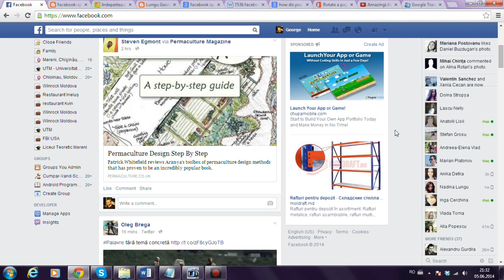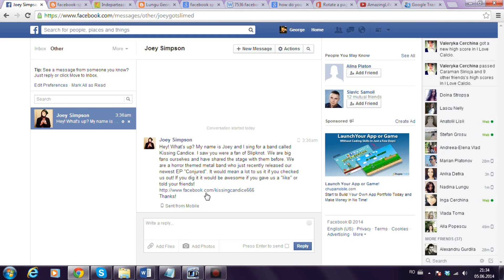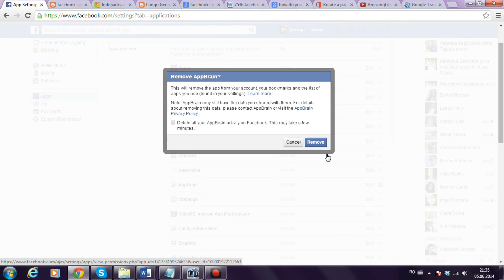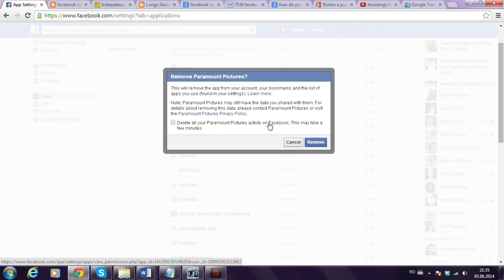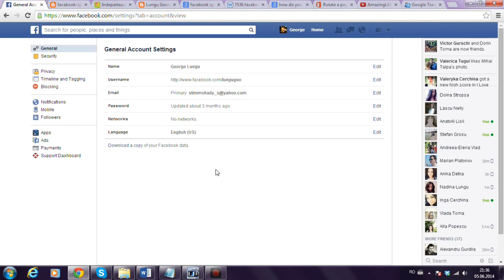How To: get rid of a facebook virus Easy. Fast. Get Secured.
Usually you can get a facebook virus through the links you get in chat, articles, posts, mails... if you click them, you get infected and automatically start sending the same links to your friends.

Articol în limba română.